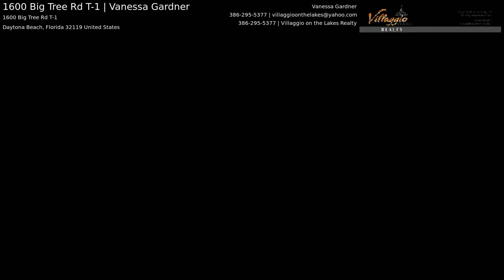1600 Big Tree Rd T-1 | Vanessa Gardner